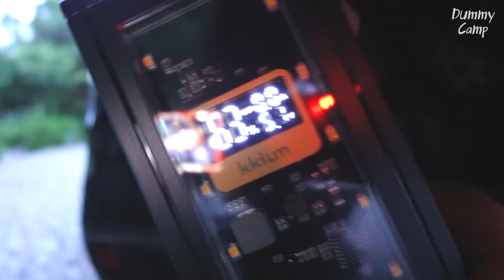비 오는 날 텐트없이 나홀로 차박 합니다.. | 우중캠핑 | 스포티지차박 | 또보리캠프 | 솔로캠핑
안녕하세요! 횡성 최애 캠핑장으로
다녀왔어요!

항상 캠핑을 안 가면.. 가고싶고 가면 힘들고..
저만 그런거 아니죠?! 하하..😂

오늘 영상은 텐트 안치고 차박하기!!
차박 준비하시는 분들께 살~짝 도움이 되길 바라며..
이번영상은..컨디션 난조로
생각보다..? 조용한 영상이 되겠습니다🥸

오늘도 기다려주신 구독자분들 너무 감사드리구요.

아직 구독 안하시는 분들은 부탁드릴게요!
감사합니다.

🏕️또보리캠프

[캠핑장비]

🏷️타프 | 카즈미 - 와일드필드 옥타곤 타프
🏷️테이블 | 콤마나인 - 캐니언/스노우피크 - 마이테이블
🏷️의자 | 헬리녹스 - 택티컬체어 L 블랙
🏷️매트 | 브루클린웍스 패브릭 폼매트 L
🏷️박스 | 알루텍 -클래식48L
🏷️ 화로대 | 꾸버스 다닥 S